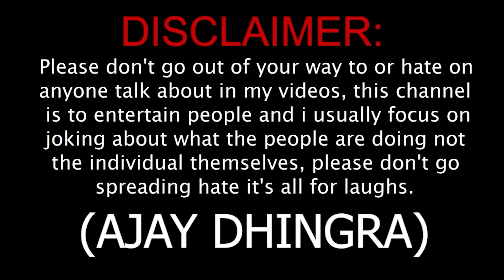पत्नी ने लगाया पति पे झूठा दहेज़ का केस Expose By Ajay Dhingra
This is an original work by Ajay Dhingra

Produced By  : Ajay Dhingra
performed By : Ajay Dhingra
Concept By : Ajay Dhingra
Editer  : Ankur
Dop : Suraj